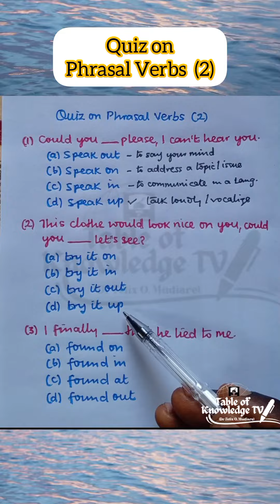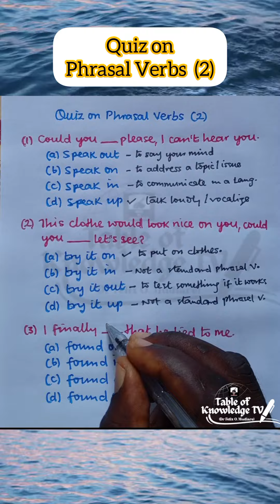Quiz on Phrasal Verbs (2)